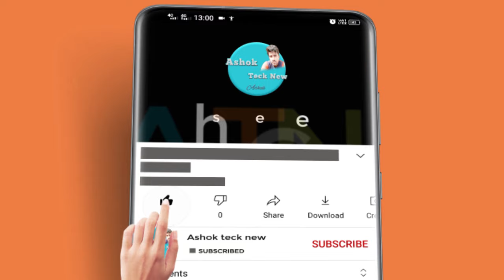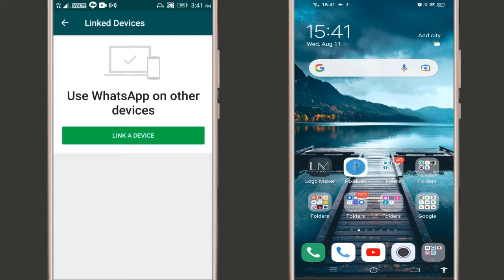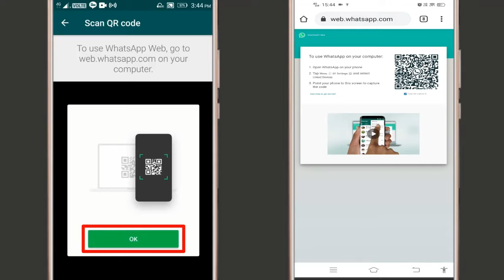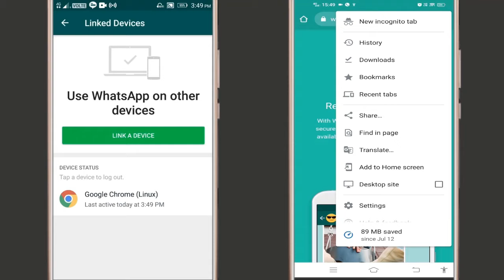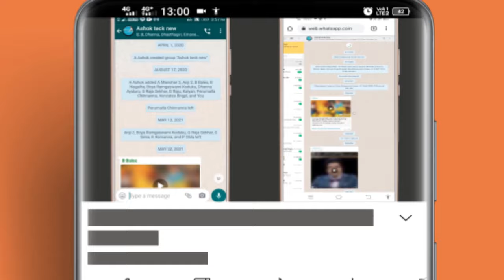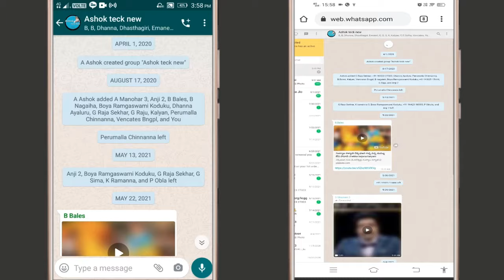whatsapp linked devices in telugu | WhatsApp new features | 2021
vere valla whatsapp message chudadam ela telugu ashok teck new

Ashok Teck New YouTube channel

Thanks